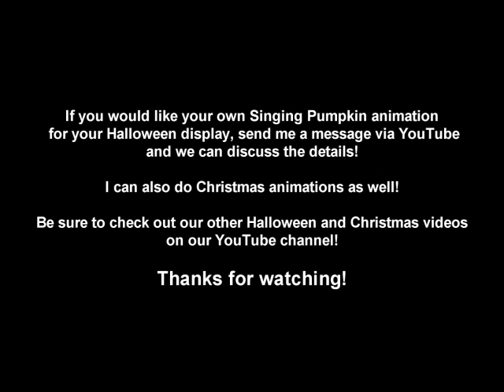Li'l Red Riding Hood - Singing Pumpkins Halloween light show 2011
My original animation to "Li'l Red Riding Hood" by 999.  Get your sheep suit on!  I use this video in my Jack-o-Lantern arch Halloween light show!

*The words scrolling down during the song are for copyright purposes and won't be present on videos I produce for clients!